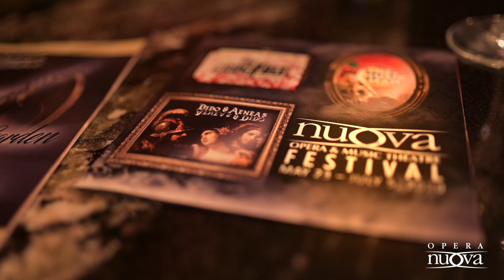Coast to Coast: The Rumbold Virtual Recital Series | Recital #1 - Edmonton, AB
Our first-ever virtual recital to kick off this exciting series! 2021 emerging artist Connor Hoppenbrouwers and longtime NUOVA faculty member Shannon Hiebert will present a delightful program of Rossini, Finzi, Mahler and others. This event will take place in Edmonton hosted in the home of Kim Mattice Wanat with Brian Deedrick. This series is a celebration of our alumni alongside our future 2021 emerging artists who were not able to perform their graduating recitals. Connor would have been joining us this summer but will now be attending in 2021 in the roles of Aeneas in Dido & Aeneas, and Thomas Putnam in The Crucible.

If you forgot to sign up for our Zoom Virtual Reception at 4pm MDT following the recital, you're still free to join! Make sure you have Zoom installed on your device before joining.
Meeting ID: 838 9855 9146
Password: 098889

While these events are free to view online, we encourage patrons to pay what they can through our ATB Cares platform which matches 15% of all donations. As a non-profit, individual donations whatever the size are essential for us. This is an option for patrons to contribute and advocate for our organization.

BIOS:

Connor Hoppenbrouwers is a baritone known for his rich sound, dynamic range and entertaining stage presence. Coming from Edmonton Alberta, music was always present in Connor’s life but, after learning guitar at age 14 music became his entire focus. Connor continued his music education at the University of Alberta studying under John Tessier. Upon his recent graduation, Connor will be attending the University of British Columbia in the Fall of 2020 to begin a master’s degree in Opera Performance. Connor will be joined by Shannon Hiebert who is highly regarded as a collaborative pianist, vocal coach, conductor, and music director. A diverse performer, Shannon has performed with the Royal Winnipeg Ballet, Winnipeg Symphony Orchestra, Manitoba Chamber Orchestra, Edmonton Opera, Citadel Theatre, and several musical theatre productions. She is currently Director of the University of Alberta Opera Ensemble and has served on the faculties of the University of Manitoba, University of Toronto and the University of Alberta, Opera NUOVA, Calgary Opera’s Artist Program, and the Centre for Opera Studies in Italy (COSI) and Cantilon Choirs.